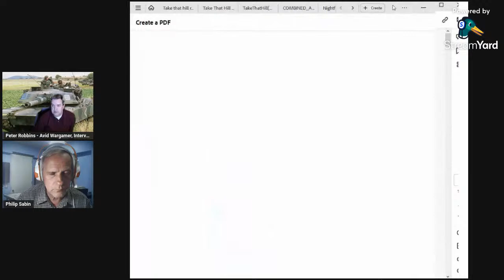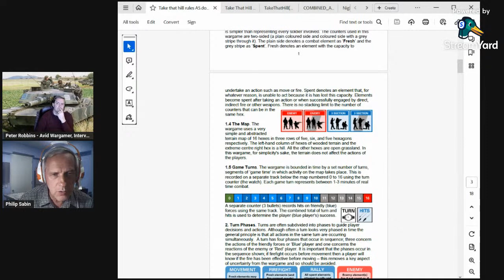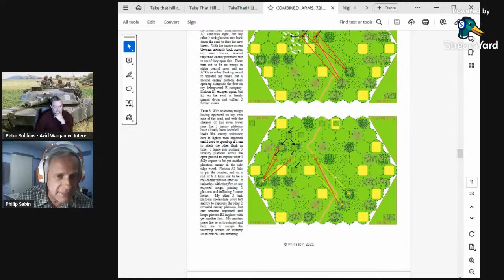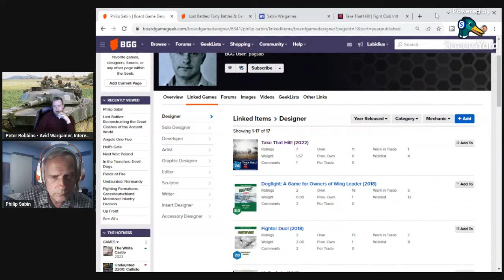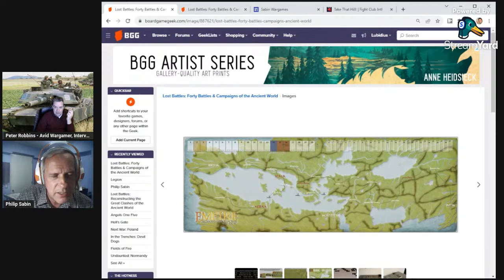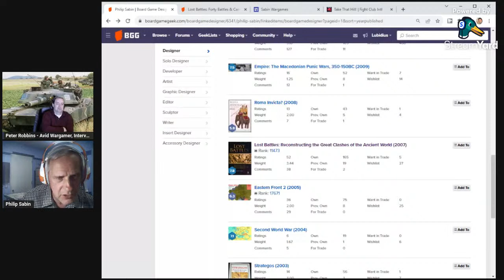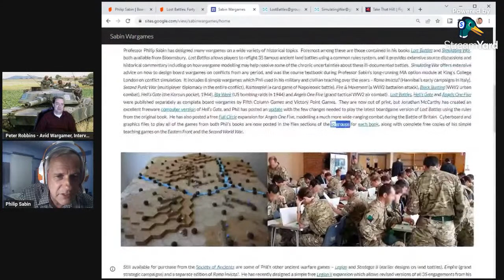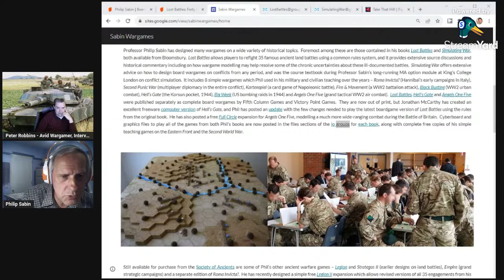Phil Sabin Interview: Simulating War and Take That Hill! Game Design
We will be chatting a little bit with Phil Sabin, of Simulating War and Lost Battles book author fame regarding his Take That Hill! and Combined Arms wargames designs. We will discuss which elements of his books came into play during the making of both games.